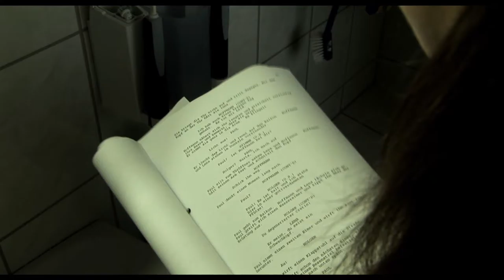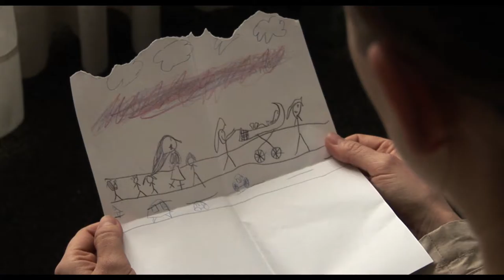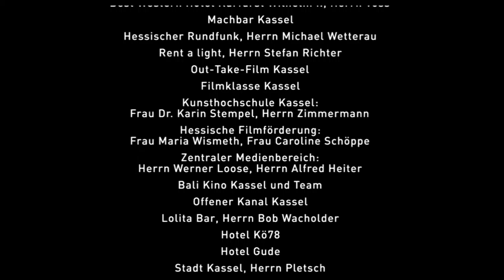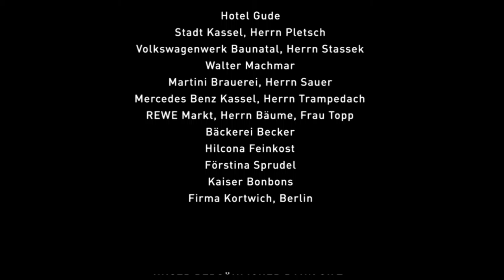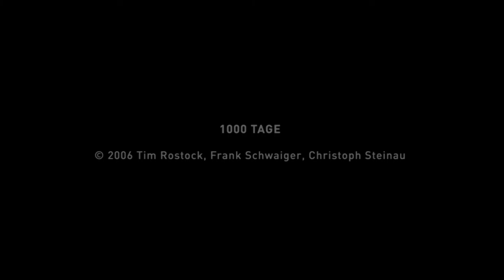1000 Days - movie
What do you really want?
What if you would do everything what you really wanted?
For the next 1000 days!

A 44 min film by director Christoph Steinau.

with Katerina Zemankova, Holger Stockhaus, Stefan A. Vilner and Emma Bernhard

Director of Photography: Frank Schwaiger (bvk)
Producer: Tim Rostock

Germany 2006